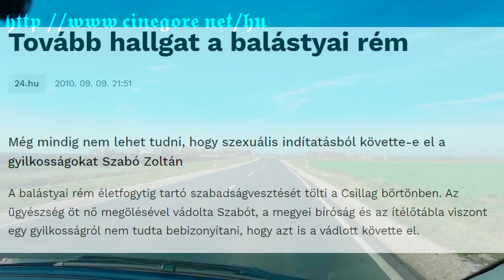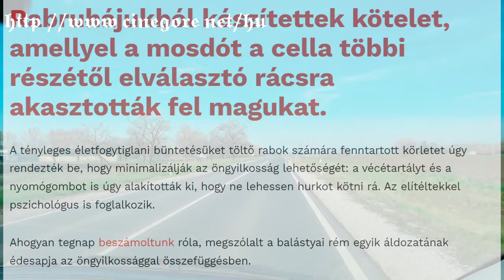A Rejtélyes Gyilkosság Árnyékában: A Balástyai Rém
A balástyai rémként elhíresült Szabó Zoltán négy nőt gyilkolt meg, amiért a bíróság életfogytiglani börtönbüntetésre ítélte. A büntetése akkor ért véget, amikor 2016 decemberében felakasztotta magát a cellájában. A helyiek szerint a férfi csendes őrült volt, akinek a szelleme máig kísért Balástyán.
Szabó Zoltán rémtettei óta több mint 20 év eltelt, de a helyiek alighanem sosem fogják elfelejteni. A balástyai rém a börtönben töltött évei alatt többször azt mondta, hogy fog ő még az egyik balástyai kocsma teraszán iszogatni, amire már nem lesz lehetősége, mivel 2016. december 5-én felakasztotta magát a zárkájában.
Videó szövegét szerkesztette: Norka
Videót vágta és narrálta: Narez
Zene: Soft Passion @denyance2457

TOPICS: TOPICS: Börtön Életfogytiglan Öngyilkosság Serial killers Sorozatgyilkos A Balástyai Rém Alföld Fojtogatás Önakasztás Tanyavilág